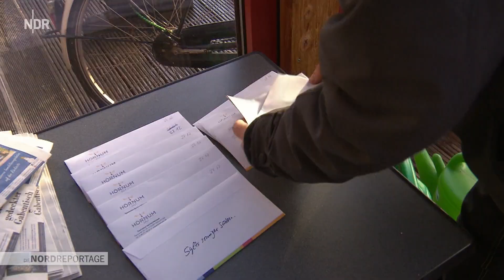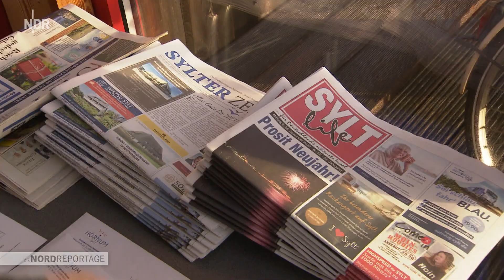Sylts zweite Hauptsaison: Winter, Wellen, Wohnmobile | Die Nordreportage | NDR Doku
Von wegen "Durchatmen zum Jahresende": Zwischen Weihnachten und Neujahr boomt der Tourismus auf Deutschlands Lieblingsinsel Sylt. Die Einheimischen müssen sich um den kurzfristigen Gästeansturm kümmern. Denn trotz des eisigen Windes findet man dann an der Nordseeküste Ruhe und Entspannung und wegen der besonders hohen Wellen den allerbesten Zeitpunkt zum Wellenreiten!

Die Sylter Jungs Noah (10) und Jonathan Boockhoff (13) nutzen in den Winterferien jede freie Minute zum Wellenreiten vor der eigenen Haustür. Für Erwachsene kein Problem: Bei drei Grad Wassertemperatur schützen extradicke Neoprenanzüge, für Kinder gibt es die aber nicht. Trotzdem nehmen die beiden auch bei Eiseskälte den Kampf mit dem "Blanken Hans" auf, Training für die nächsten deutschen Meisterschaften. Bei guten Bedingungen treffen sie am Strand von Westerland manchmal eine Handvoll anderer hartgesottener Wellenreiter, Kitefoiler und Stand-up-Paddler.

Auf dem Wohnmobilstellplatz in den Hörnumer Dünen ist nochmal Hauptsaison, alle 32 Stellplätze sind zur Jahreswende ausgebucht, einige werden schon ein Jahr im Voraus reserviert. Bevor die Wohnmobilisten mittags anreisen, kümmert sich Platzwart Dieter Mordhorst ums WLAN und legt die Umschläge mit den Chipkarten fürs Sanitärgebäude bereit. 14 Euro pro Nacht fürs Wohnmobil plus sechs Euro pro Person, günstiger kann man auf der Nobelinsel nicht wohnen. Allerdings gibt es hier weder Kiosk noch Imbiss, das machen nur Stammgäste oder eingefleischte Naturliebhaber mit, vor allem die mit Hund.

Noch vor Sonnenaufgang bereitet Maurice Morell an der MiniImbissbude Sylter Suppen in List seine Eigenkreationen zum "Aufwärmen von innen" vor. Kartoffel-Möhren-Kokos-Suppe, Linsensuppe und Lauch-Cremesuppe sind nach einem Strandspaziergang sehr beliebt, vor allem "Genießertypen" gehören jetzt zur Kundschaft, erzählt er. Doch es gibt eine Unwetterwarnung: Sturmböen der Stärke 9. Der frühere PR-Berater muss seinen kleinen, leichten Küchenwagen vorsichtshalber mit Spanngurten sichern. Etwa 30 Portionen Suppe hat er an diesem Tag vorbereitet, aber werden überhaupt Kunden kommen bei dem Schietwetter?

"Die Nordreportage" ist unterwegs in der kalten Hochsaison auf Sylt.